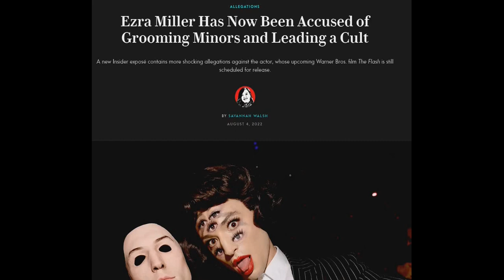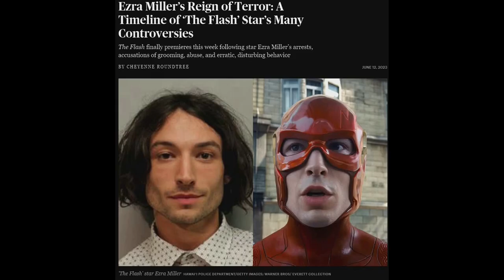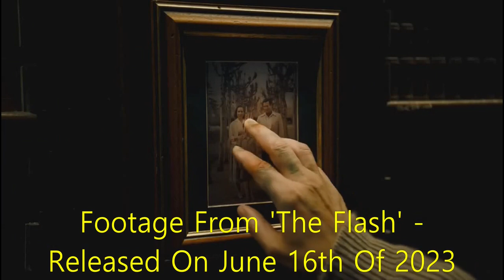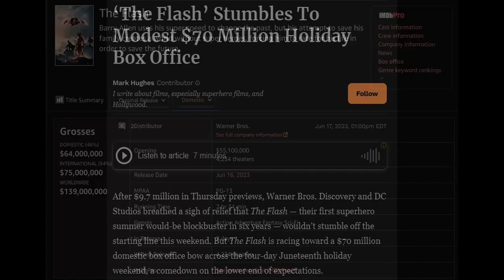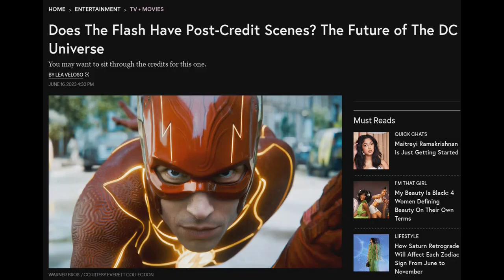The Flash 2023 Movie Review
A highly edited version of my Twitch Podcast Movie Review originally broadcast on the night of June 16th, 2023.

If you have not yet seen the movie, this is primarily a spoiler-free review and I hope you find it useful.